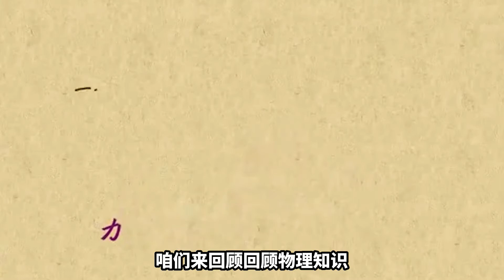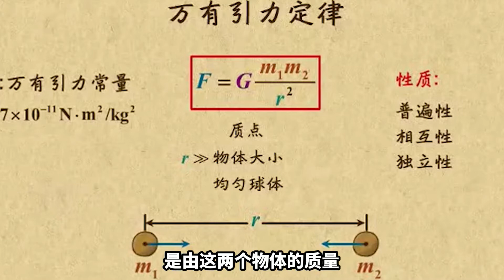大海为什么会涨潮落潮？退潮后海水退回海洋，海洋的水增多了吗？【全能指南乔叔】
我们的视频是为了为观众提供有趣的社会时事新闻，同时也保证了内容的合规性。 大海为什么会涨潮落潮？退潮后海水退回海洋，海洋的水增多了吗？【全能指南乔叔】
这里是【全能指南乔叔】唯一官方频道，带给您更多的知识科普~